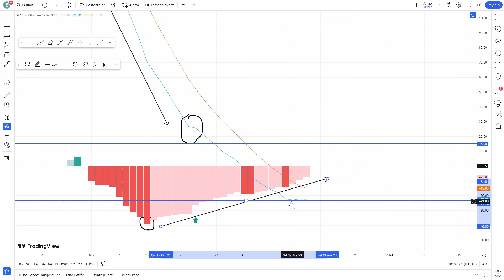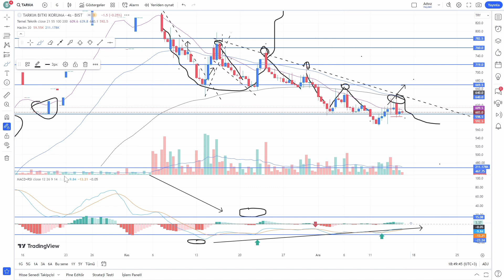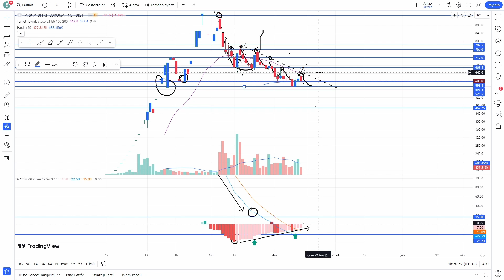TARKİM BİTKİ KORUMU || TARKM HİSSE SENEDİ TEKNİK ANALİZ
Yeni halka arz olan ve henüz bebek hisse senedi sayılan Tarkim Bitki Koruma TARKIM hisse senedinin teknik analizini yaptık ve yorumladık.